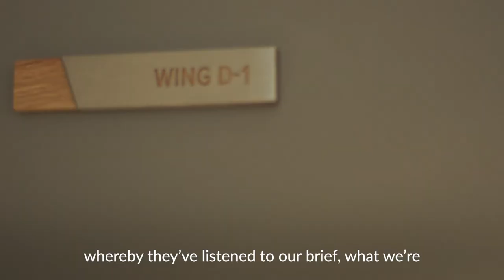Complete Office Design and Build Project for Aerial Direct, Segensworth, Hampshire, UK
Aerial Direct chose to partner with Spectrum Workplace on a complete Design and Build project to renovate their new 26,000 square foot Head Office in Fareham, Hampshire.
The project involved a complete strip out of the building back to the concrete and total fit fit of the building to a very high standard.
As part of this Design and Build Project in Fareham, Hampshire, Spectrum Workplace created a luxury executive office suite for the management team, a fantastic staff breakout and kitchen space, a luxury client demo area and numerous meeting rooms.

Spectrum Workplace create amazing workplaces for successful companies in the South.
If you would like to talk to us about creating your own amazing workplace then get in touch